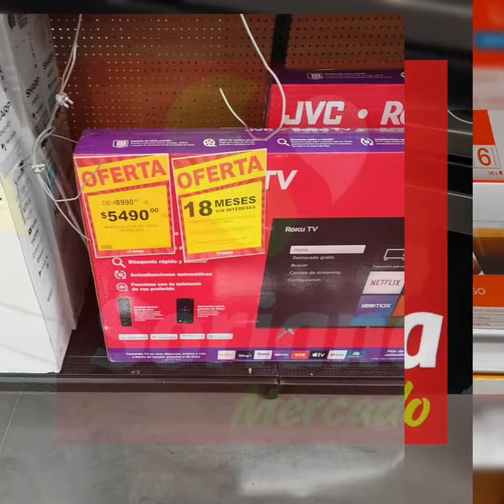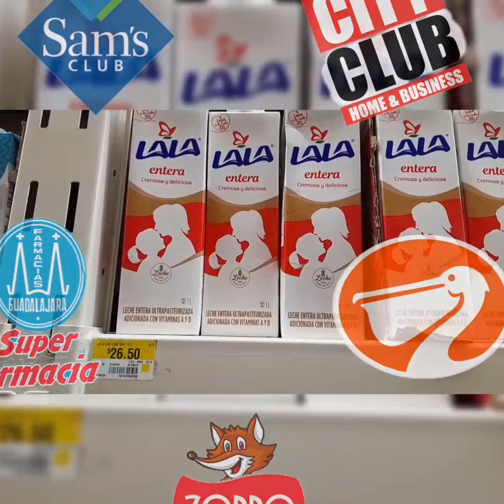✔️🤑 Ofertas de Chedraui y Soriana en bicicletas para hacer ejercicio y más productos 🤑🤑🤑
Aprovecha las increíbles ofertas de Soriana y Chedraui en variedad de productos 🤑🤑🤑